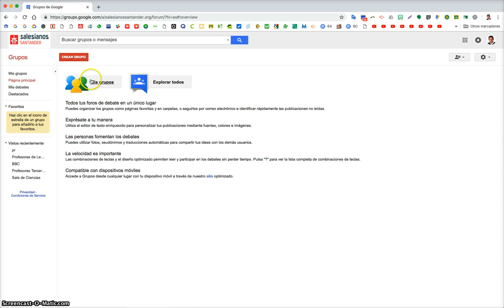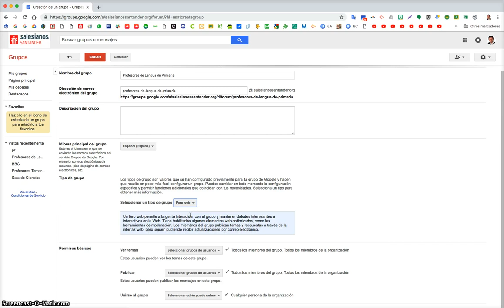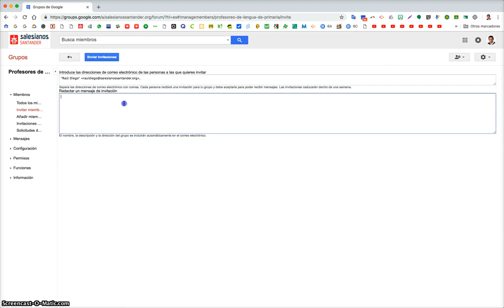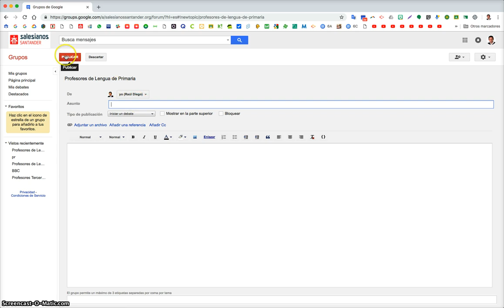Google Grupos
Tutorial de Google Grupos